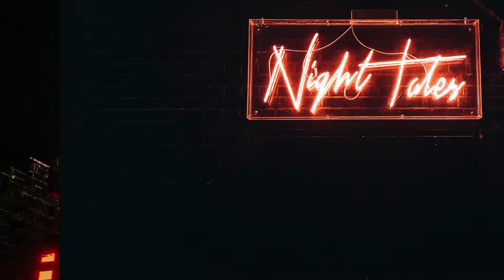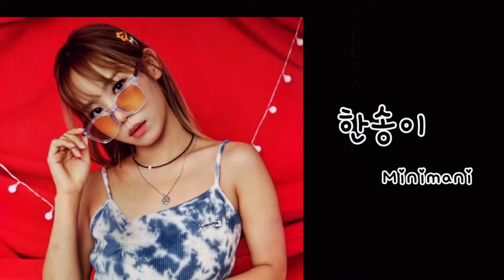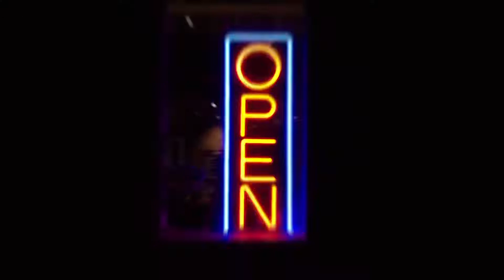DANCE DANCE DANCE MINIMANI 미니마니 댄스댄스댄스